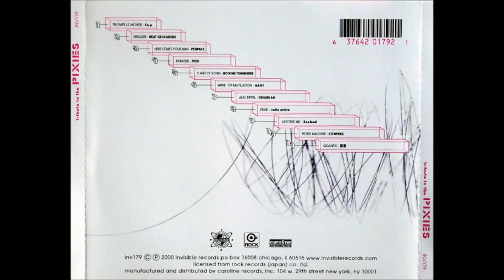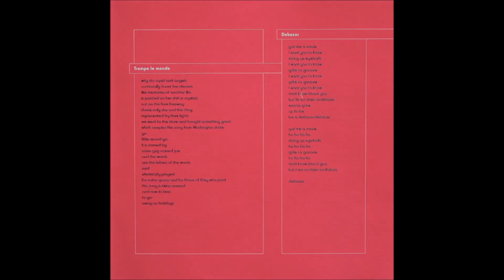Beat Crusaders - Debaser (Pixies)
"Various – Tribute To The Pixies", 2000